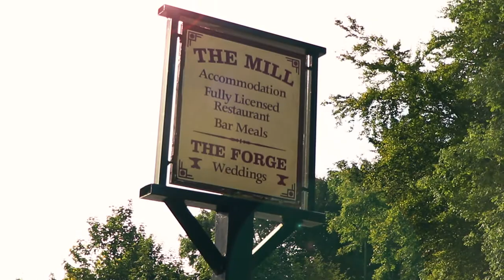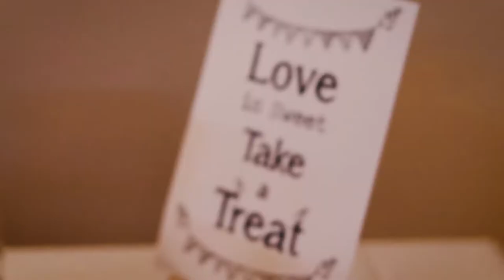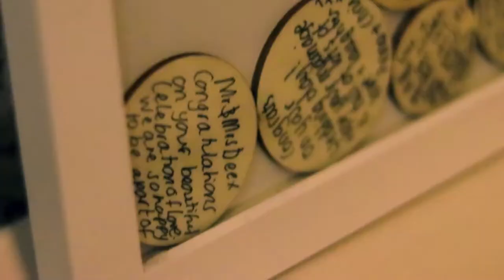Kathryn & Tom Deex 14.05.2018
Kathryn and Tom got married at the mill forge in Grenta green in September 2018 with their family and close friends.